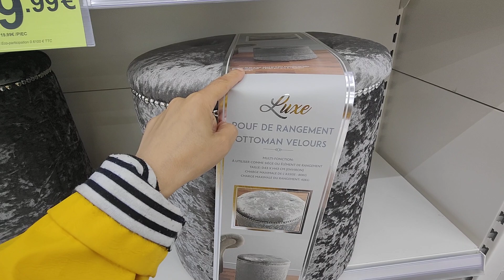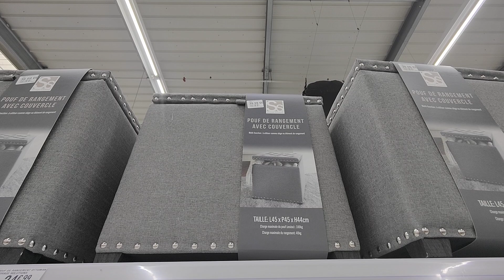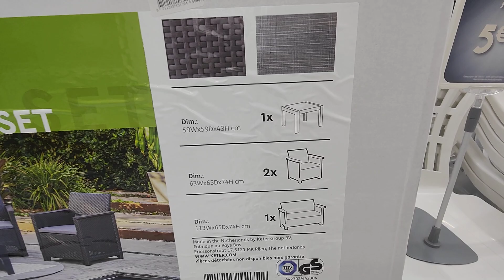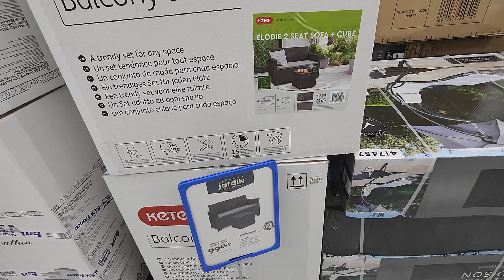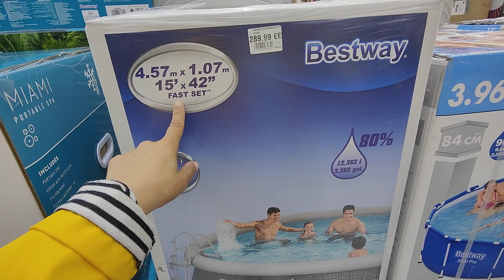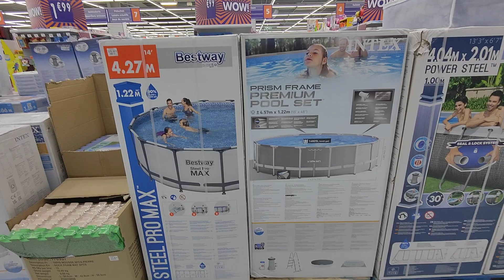B&M MOBILIER INTÉRIEUR ET EXTÉRIEUR 24 MAI 22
B&M JARDIN TERRASSE PISCINE BARBECUE
Claye Souilly 77